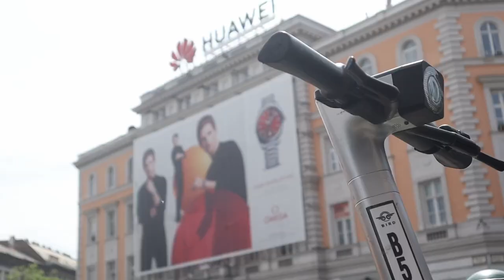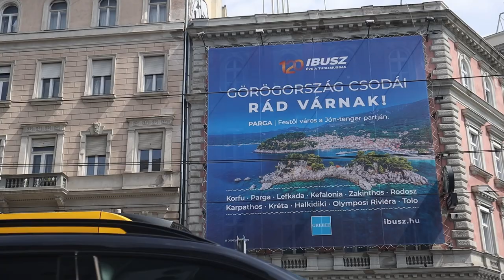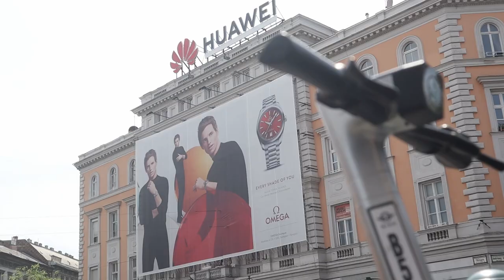Kiszivárgott: jövőre eltüntetik Budapestről ezeket a csodákat | RbLc feat. Szponzorálatlan Poszt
Budapestet a világ legszebb fővárosának mondják azok, akik szerint a magyar szinkron és a hazai borok is világhírűek. A Szponzorálatlan Poszt Kálmánjával és az urbanisztikai újságírás koronázatlan Gróf Járdánházyjával, alias Vincze Miklóssal jártunk utána, hogy vajon minek köszönhető ez a magasztos pompa.